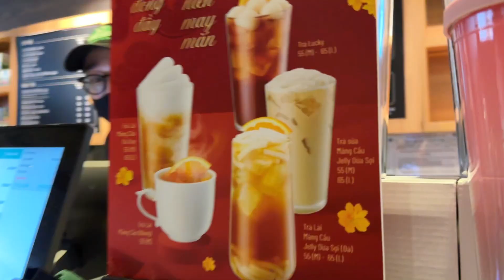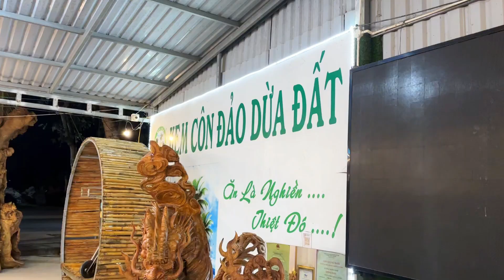Editor Hương Lý - CÔN ĐẢO NGÀY 1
Connect with KD Media:
- Mình nhận Quay phim - Dựng các video Sự kiện, Tiktok - Thiết kế các ấn phẩm truyền thông.
- Phần mềm sử dụng: Premiere, After Effect, Illustrator, Photoshop, Capcut.

Hi xin chào các bạn! Kênh của mình chuyên đăng tải các video về ẩm thực, du lịch, sự kiện, chỉnh sửa video, các sản phẩm công nghệ, kết nối và chia sẻ áp dụng thực tế cho công việc và cuộc sống. Nếu bạn có cùng sở thích xin đừng ngại hãy chia sẻ đóng góp ý kiến để kênh mình hoàn thiện hơn nha!